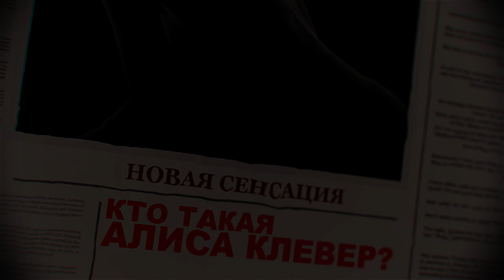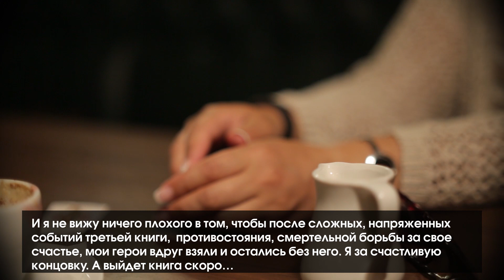Первое интервью Алисы Клевер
Алиса Клевер дала эксклюзивное интервью, в котором она рассказала о своем литературном эксперименте, поведала о том, что является вызовом для автора, а также почему тщательно скрывает свое истинное лицо!
Все оттенки любви и эротики, телесного и духовного, упоительный коктейль из чувственной романтики и жестокой обыденности, холодного расчета и бурлящих чувств! Российский взгляд на темы, отнюдь не исчерпанные нашумевшей трилогией Эрики Джеймс!
Это стоит увидеть!
Это стоит прочитать!